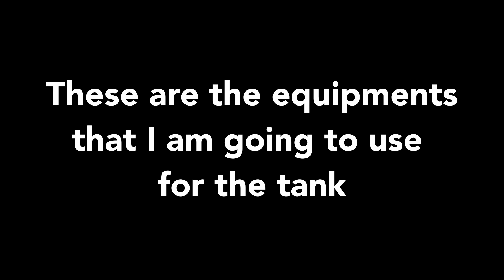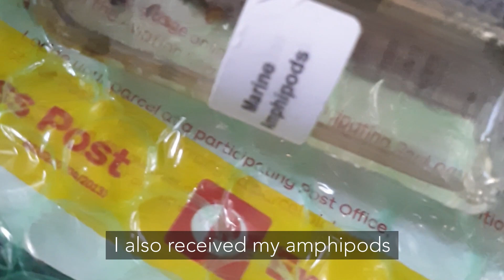Setting Up A Saltwater Amphipods Breeding Tank | Blue Reef Tank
In this video, I am going to show you how I set up my marine amphipods tank. It's a very easy and simple process, and you don't need expensive equipment to get started.

For those of you who don't know what amphipod is, they are tiny shrimp-like creatures that live in the ocean and feed on detritus & microalgae. They are a good source of protein for many picky eaters such as seahorses, pipefish, etc. I intend to breed and feed them to my fishes as they're a better option than your normal pellets or frozen food.

I hope this video will help some of you and I will share more in the future on the progress of this tank so stay tuned and don't forget to subscribe to this channel.